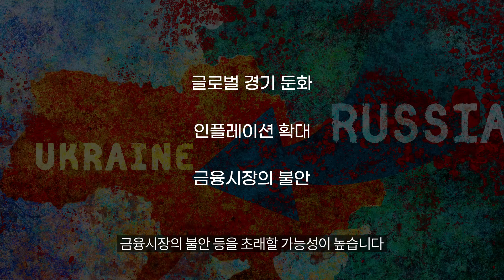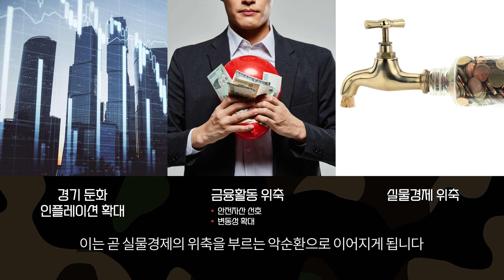[금융브리프 논단] 러시아-우크라이나 전쟁, 한국 경제의 내일은?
장민 선임연구위원